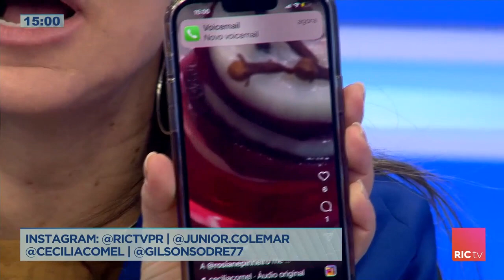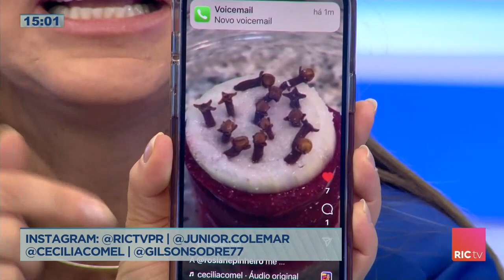Rosiane Pinheiro ensina receita caseira para ajudar a melhorar a tosse da Cecília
Ontem nós mostramos aqui no quadro língua afiada. A entrevista com a ex-peoa Rosiane Pinheiro, mas antes da Ceci gravar com ela, as duas  conversaram durante os bastidores e não há de ser que a Rosiane ensinou uma receita  caseira para melhorar a tosse da nossa venenosa?